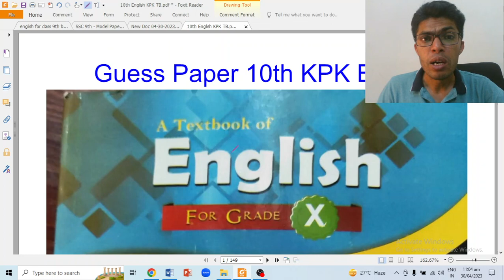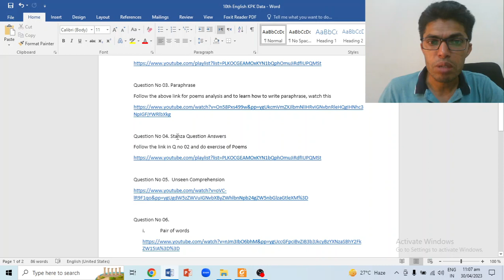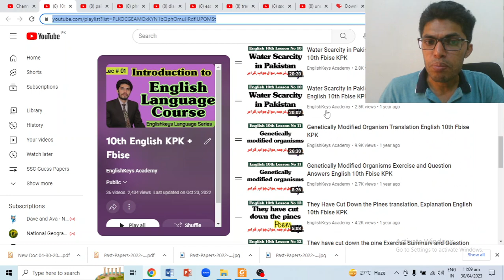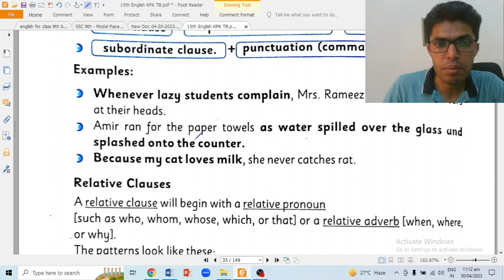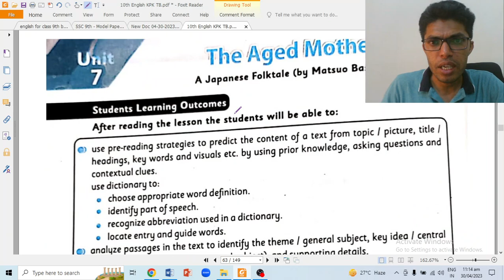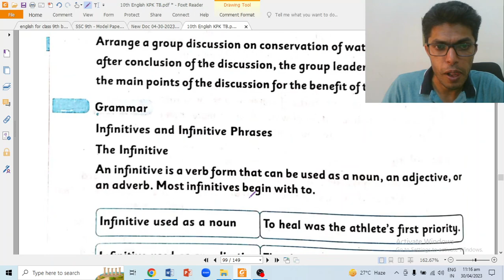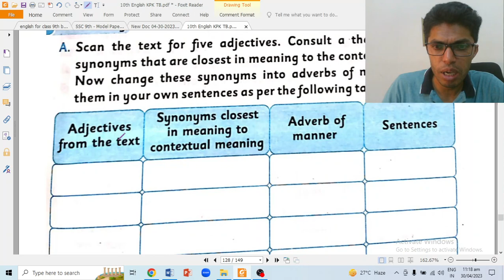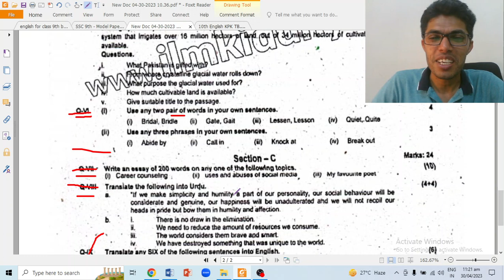10th English Guess Paper KPK All Boards 2023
Welcome to our channel where we provide the best resources to help you prepare for your upcoming BISEKPK Exam 2023 in KPK, including BISE Peshawar, BISE Mardan, BISE Abbottabad, BISE Bannu, BISE Kohat, BISE Malakand, and BISE Swat. In this video, we will be discussing the 10th grade English Guess Paper that will assist you in your exam preparation for KPK All Boards, including BISE Peshawar, BISE Mardan, BISE Abbottabad, BISE Bannu, BISE Kohat, BISE Malakand, and BISE Swat. Our experienced faculty members, who have vast knowledge and experience in their respective fields, have prepared the guess paper. We have included all the important topics and questions that are likely to appear in the exam. So, please make sure to watch the video till the end and download the guess paper for better exam preparation.

Follow these videos to cover all syllabus in one go

Question No 03. Paraphrase
Follow the above link for poems analysis and to learn how to write paraphrase, watch this

Question No 04. Stanza Question Answers